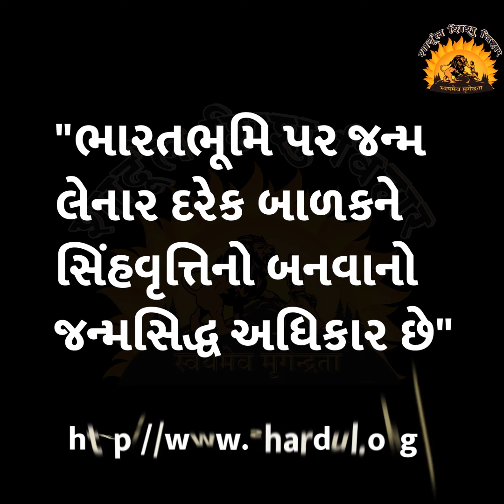પ્રેરક વાર્તા - 90 : જીવનનું ઘડતર